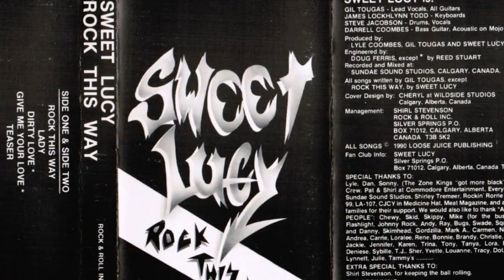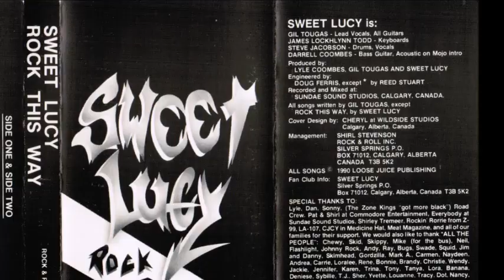SWEET LUCY - DIRTY LOVE